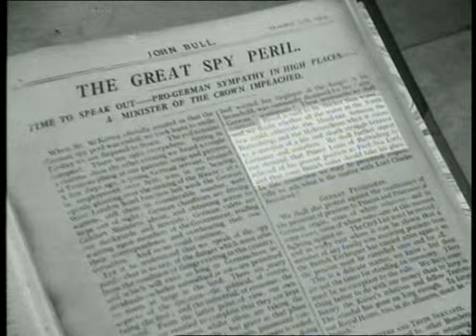The Great War 05 This business may last a long time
and support the site